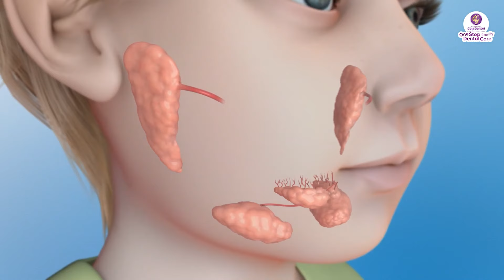AMPUH! CARA MENGOBATI SARIAWAN DI LIDAH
Halo Sobat Joy!
Siapa yang pernah sariawan di lidah ?
Sakit banget kan pasti, melebihi sakitnya yang di bibir.
Nah kali ini Minjoy bakal ngasih informasi tentang sariawan dan cara ampuh buat mengobati sariawan di mulut